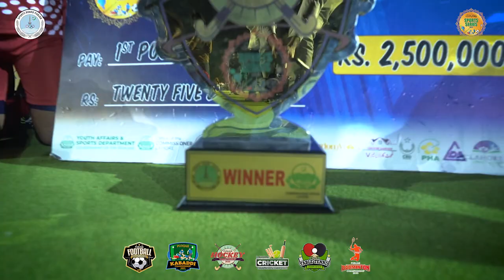Hockey Winning Captain Interview | Sports Series 2023 | MIA2T